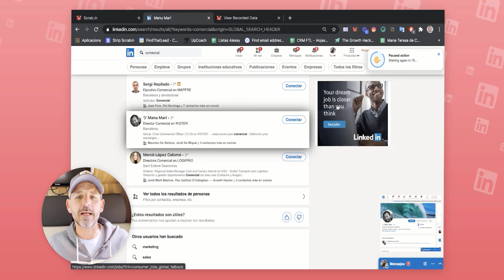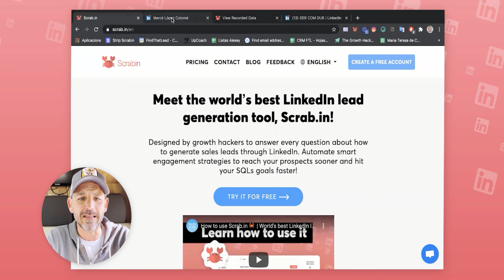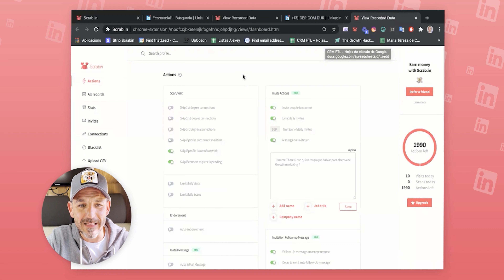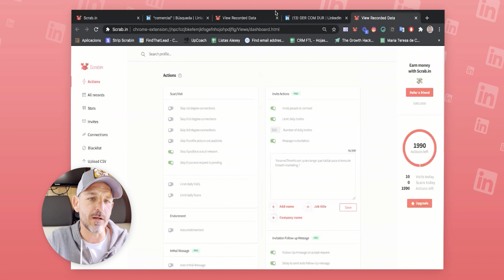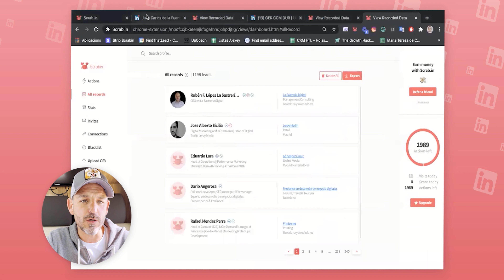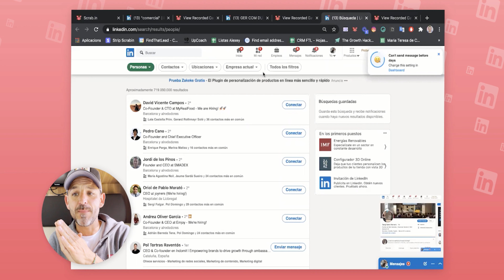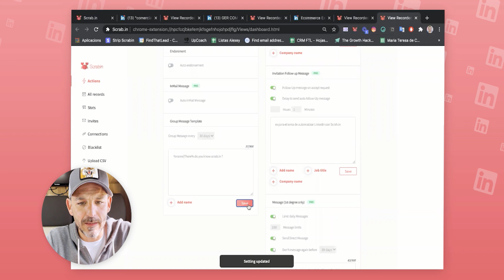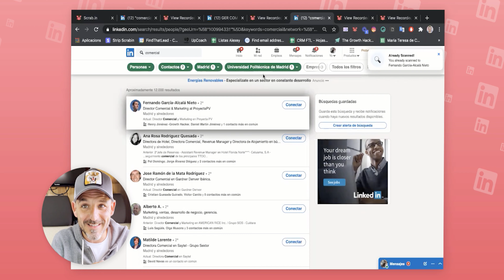Aprende a usar Scrab.in | Tutoriales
Automatiza y haz crecer cualquier perfil de Linkedin, en tan solo un click! Con Scrab.in encontrarás todos los clientes que necesitas 😉

Marcas de tiempos:
0:00 Presentación
2:57 Consejos para tu perfil de LinkedIn
5:11 Filtrar el target al que vas a dirigirte en LinkedIn
7:40 Configurar Invite Actions
8:36 Configurar Invitation Follow-up Message
9:05 Empezar a visitar perfiles (Visit Profiles)
9:39 Descargar los datos de los perfiles visitados
10:43 Cómo usar Scan Profiles
11:40 Cómo usar CSV Profiles
14:01 Cómo usar Group Messaging
15:31 Cómo usar Grow my network
16:02 Reanudar una acción
16:34 Futuras novedades y agradecimientos